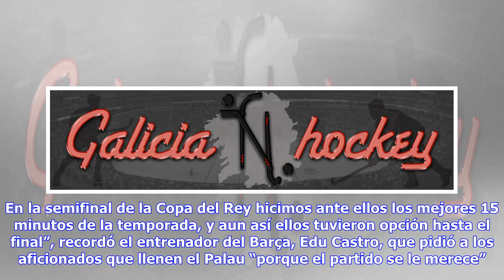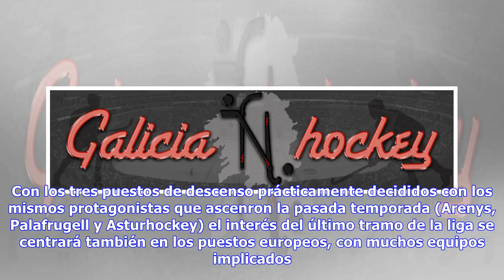Noticias de última hora | El Barça se juega seguir lider en solitario ante el Reus Deportiu, tercero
Tras empatar en la pista del Liceo, el líder FC Barcelona volverá a jugarse el primer puesto este sábado ante el Reus Deportiu en el Palau Blaugrana, en el encuentro más destacado de la vigésima tercera jornada de la OK Liga de hockey sobre patines. A ocho jornadas de la conclusión del campeonato, esta puede ser una de las últimas oportunidades de los perseguidores de líder para intentar quitarle la primera posición, pues el Reus se encuentra a tan sólo tres puntos del lugar más alto de la tabla...